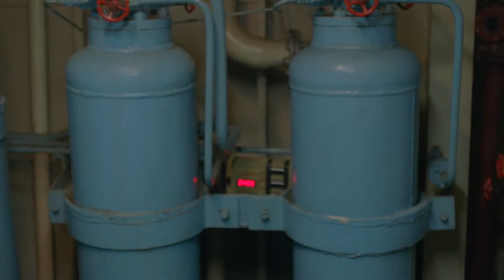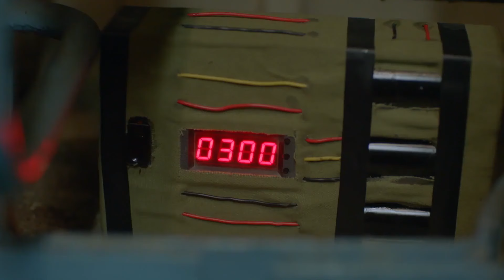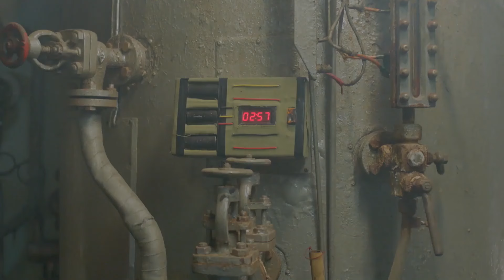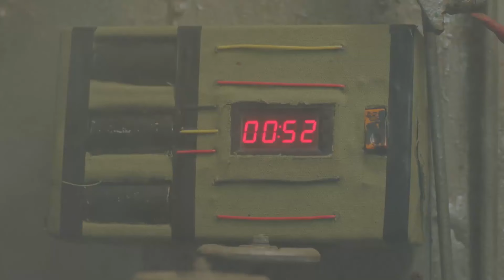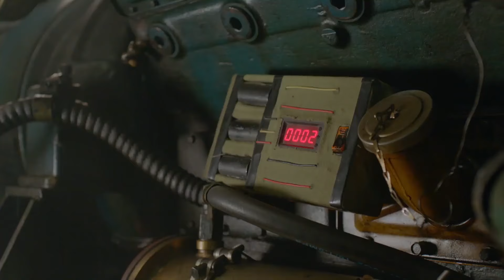特工小分隊潛入日軍遊輪，兵分兩路，與游擊隊裡應外合，成功炸毀遊輪 ⚔️ 抗日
Name:  Blade Dancer
DJWZ   刀尖舞者
EP26